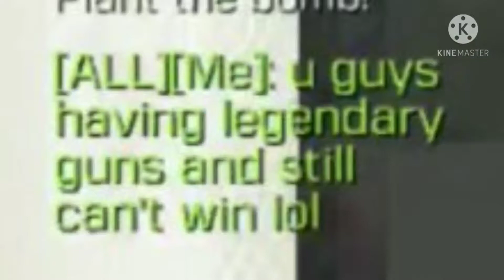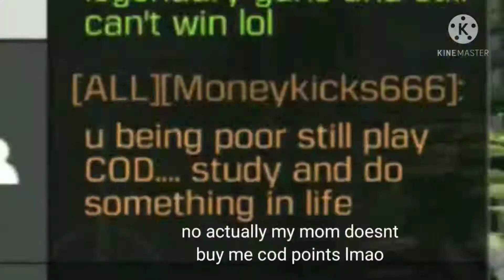Me and the squad taking enemies P2W guns(☞ﾟ∀ﾟ)☞/ YouTube collab with ChronicCodm